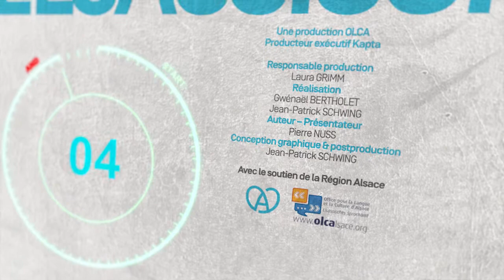Mission Elsassisch – 's Ross - #47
Mission Elsassisch : comment apprendre un mot en alsacien en moins d’une minute ?

Cette chronique est une leçon d’alsacien originale au format très court. En moins d’une minute, Pierre, animateur jeune et dynamique présente un terme, une expression, en jouant avec l'incrustation de mots à l’écran.

Mission Elsassisch est diffusée le lundi, le mardi, le jeudi et le vendredi dans l’émission Alsace matin à partir de 9h50, ainsi que le soir après Rund Um.

Co-producteurs : OLCA - Kapta
Avec le soutien de la Région Alsace
Diffuseur : France3 Alsace